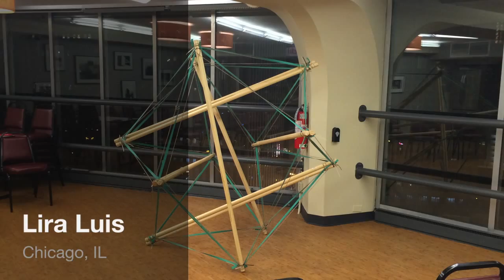Leapfrog Project - Living Ball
My wonderful friend, Lira Luis invited me to do lighting and video projection for the Leapfrog Project this past Sunday, Oct 18. Such a wonderful structure to work with and a great idea with great intent.